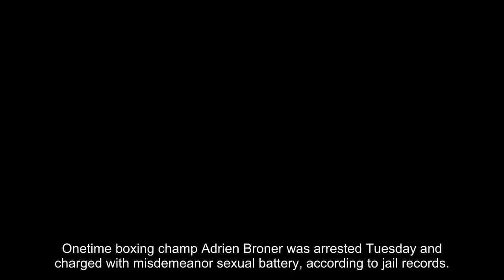Boxer Adrien Broner charged with misdemeanor sexual battery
Onetime boxing champ Adrien Broner was arrested Tuesday and charged with misdemeanor sexual battery, according to jail records.
Broner was released on $2,000 bail following a court appearance earlier in the day.
The Coolest Luxury Sedans Coming Out in 2018 - See For Yourself..
Search Through The New 2018 Luxury Sedans Lineup Today.
The former four-division titleholder allegedly groped a woman at Lenox Square, a shopping mall in Atlanta, on Monday, ESPN reported, citing TMZ Sports. Broner reportedly denied the action, but according to TMZ, police had enough evidence to arrest him. A video of the arrest was later published by the outlet.
Broner, 28, has previously been arrested and jailed for robbery, assault and domestic violence. According to Tuesday’s jail records, he was booked at a weight of 160 pounds, 20 more than his typical fighting weight.
He lost his most recent fight in July in Brooklyn, but was scheduled to return to the ring for an April 21 bout.
“At this point it’s a legal matter that he’s going to have to work out with his lawyer,” a representative for Premier Boxing Champions, Broner’s promoter, told Fox News. “It’s too early to speculate on what’s going to happen with his next fight.”
A former Floyd Mayweather protégé, Broner has a record of 33-3 with 24 knockouts.